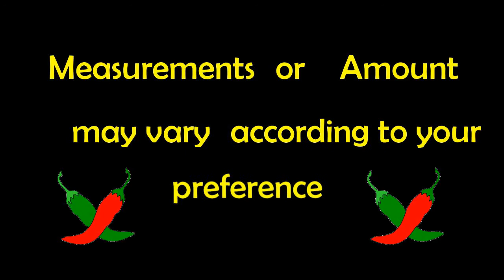HOW TO COOK MUTTON CURRY WITH POTATOES I Easy and Tasty Food at Home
Mutton Curry with potatoes.